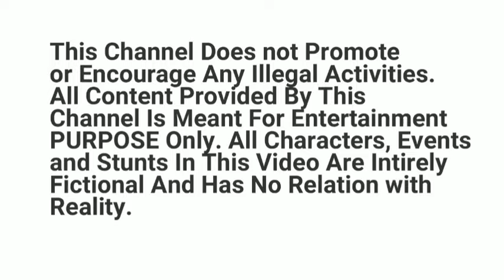Ukrainian Fighter Jets Attack On Russian Fighter Jet's & Helicopters || Russia vs ukraine News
Welcome to Gaming Family
You can specify any questions you are curious about in the comment section of the video.

This channel does not promote or encourage any illegal activities. All characters, Events and stunts in this video are intirely fictional and has No Relation with reality...